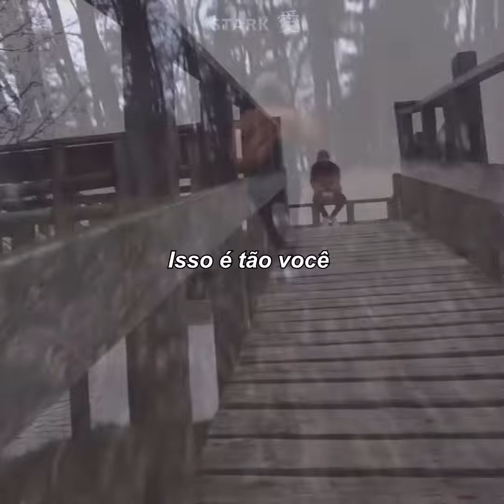guardin - Old Roots (Status / Legendado)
҉   Letra　 ҉

It's just like you
To fall back to your old roots
Nothing is true
Fall in love with someone new
Nothing is true
Nothing is true
And their face and their eyes
Their hello and goodbyes
You're chasing a high
And it's making me cry
I'm sick of the lies
Don't tell me you'd die for me
Just to lie to me
Baby, why do I believe-
When you tell me that you love me
No joke, I've been cravin' your company
Last minute you switched, you don't fuck with me
That's rough, kinda sucks but luckily
I don't need you as much as I thought
Sever all ties with the love I want
I'm sitting alone in this restaurant
With a ghost of a girl you'll forever haunt
She's not around no more
Vacancy screams from my bedroom door
I cannot take this shit anymore
Writing these words till my fingers sore

                                               ҉   Copyright　 ҉